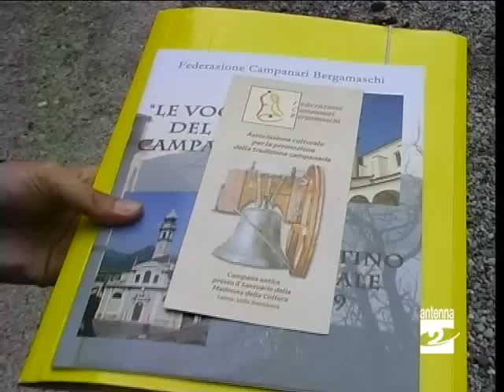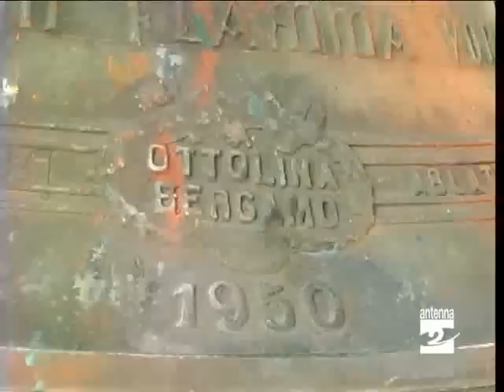Casnigo_tornano_i_campanari_Antenna_2_TV_011010.avi